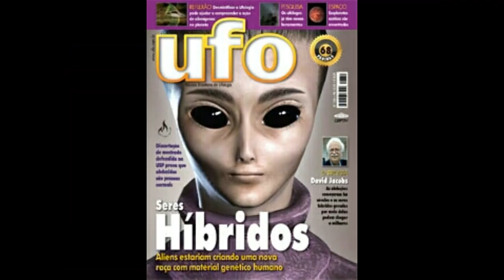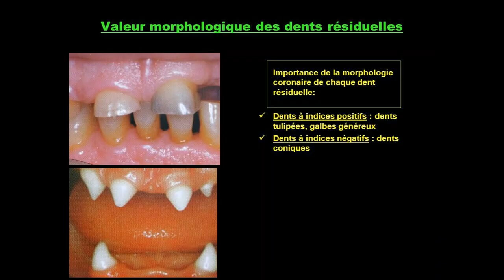التهجين بين البشر و المخلوقات الفضائية SOS PARANORMAL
HYBRIDATION
SOS PARANORMAL
التهجين